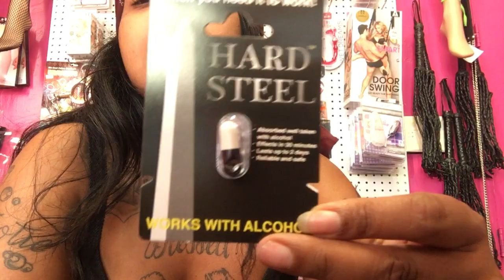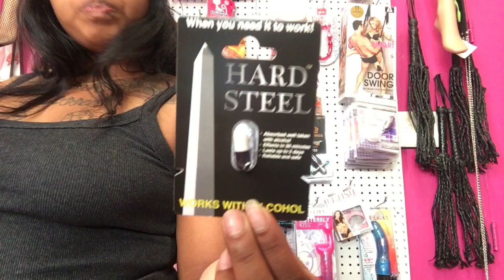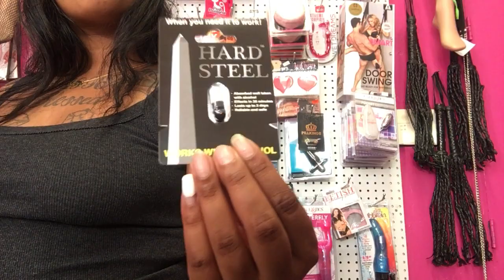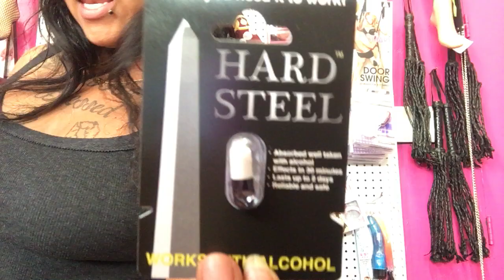Hard steel 💊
Hard steel pill 💊